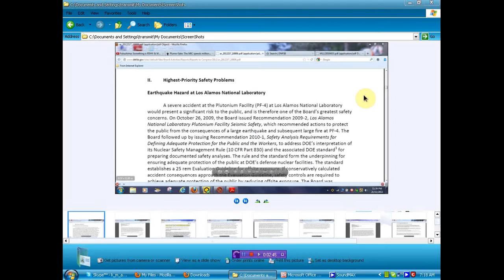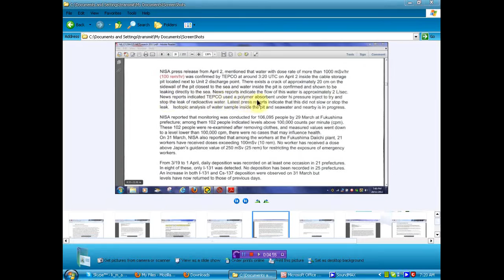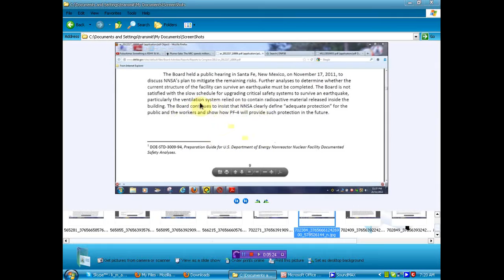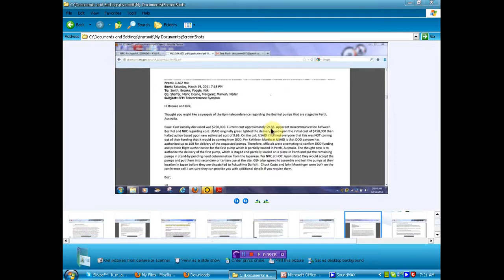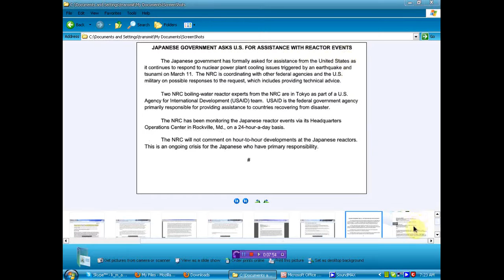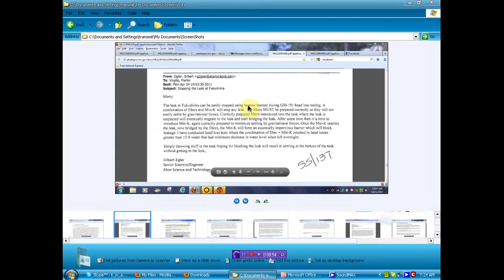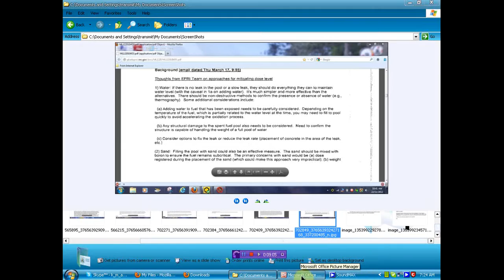Fukushima & Las Alamos Leaked Documents (remix) Nov 28 2012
Published on Nov 27, 2012 by MsMilkytheclown1

reuploaded from Masterofmanythings aka Kevin Allan on Youtube (thanks Kevin)

here's another link not listed in that batch. See page 247
Google Muon Tomography (MT). it's technology for the hidden detection of nuclear substances.

See also:
Arnie Gundersen/Fairewinds Associates:

if you want to become a
Fukushima Emergency Planning Specialist, here's how you can do it.

MsMilkytheclown1 & MasterOfManyThings.  My thanks to you both.